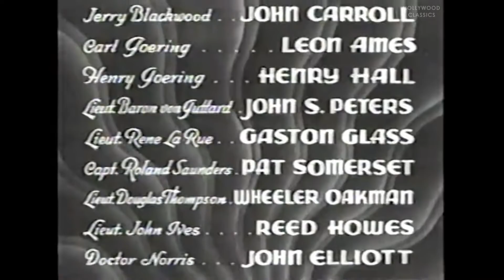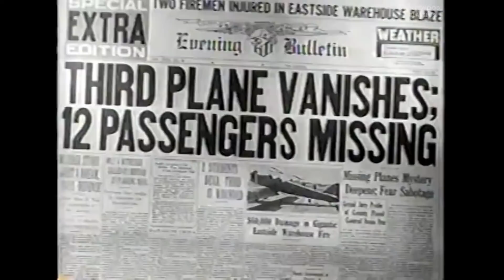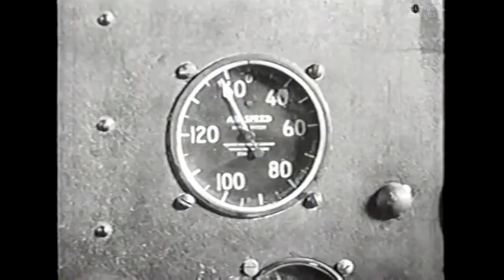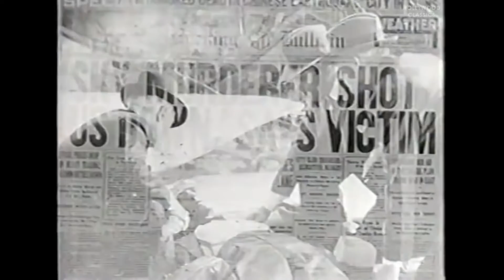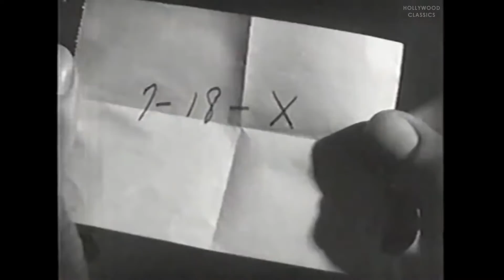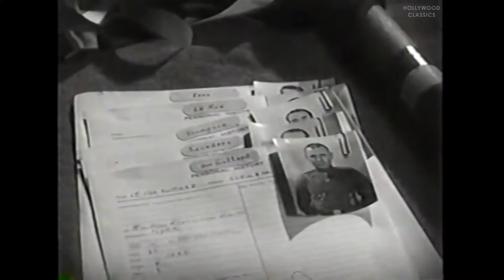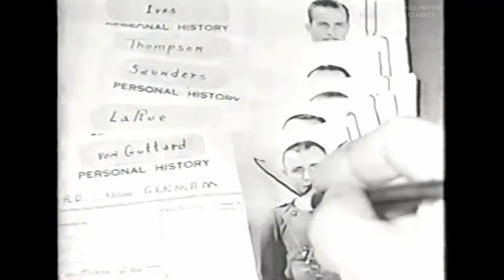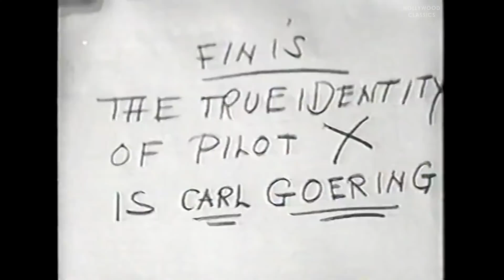Pilot X: Death in the Air (1936) | Action Mystery | Lona Andre, John Carroll, Leon Ames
Watch the 1936 Hollywood classic movie, Pilot X  Death in the Air.

Aircraft are being shot down by a large black plane with a big "X" painted on the wing. The chief suspects are invited for the weekend to an old dark mansion.

Movie Name: Pilot X Death in the Air
Stars: Lona Andre, John Carroll, Leon Ames
Director: Elmer Clifton